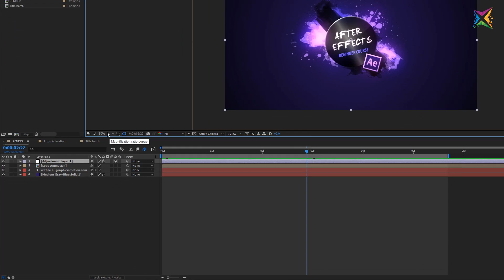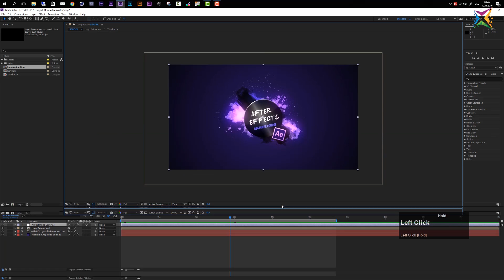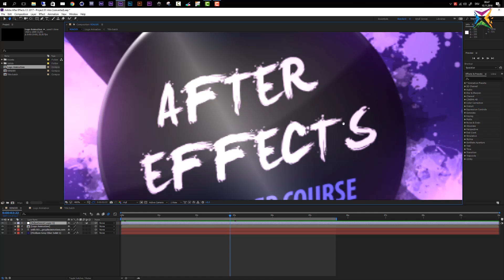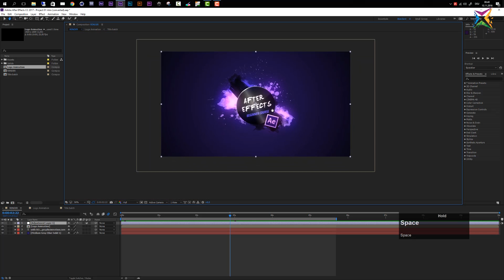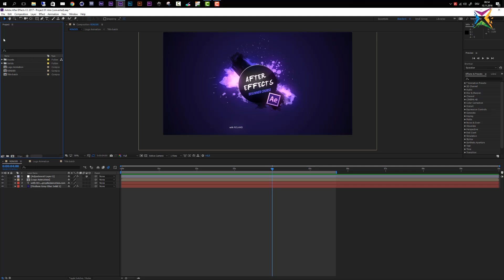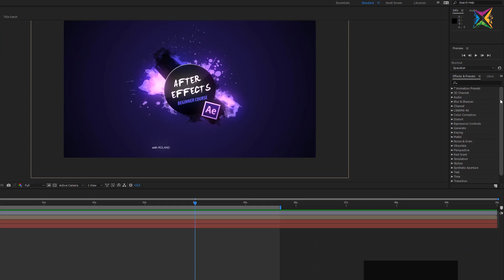After Effects Basic Course - 2.4 Navigation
Watch the whole course for free and download the course materials

In this course I try to teach After Effects like I would have loved to learn it from the beginning. It's a detailed course for beginners aiming to really understand the fundamentals of Adobe After Effects with the goal of using the programm in a professional environment and in a creative way.

Lesson Content

-  Navigate the After Effects work area

Weblinks